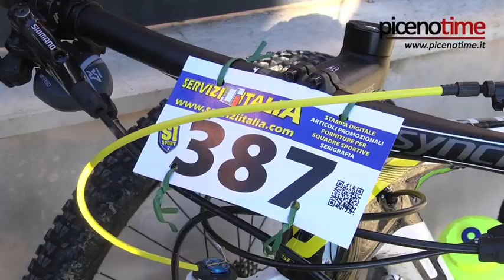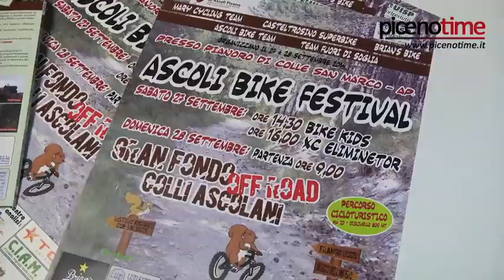Granfondo Colli Ascolani “Off Road”, vincono Di Marco e la Pasqualini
28 Settembre 2014
2ª edizione della Granfondo Colli Ascolani "Off Road" di mountain bike che si è svolta nello splendido scenario della Montagna dei Fiori.